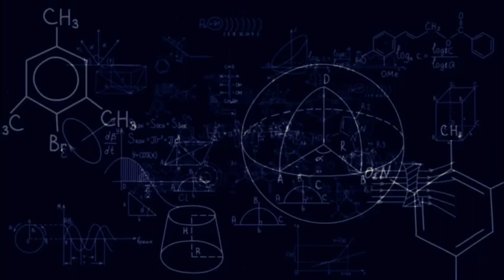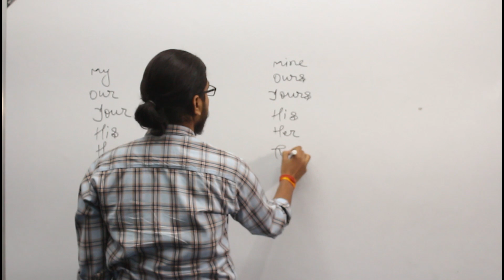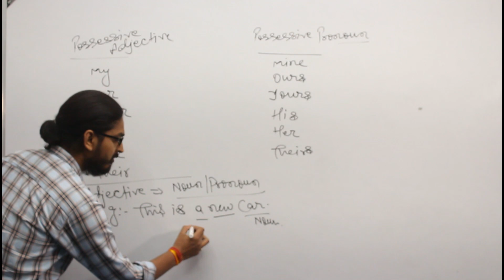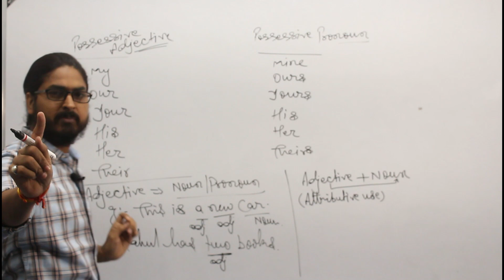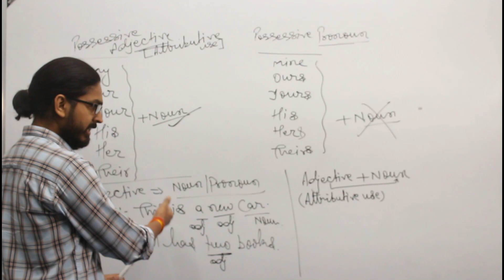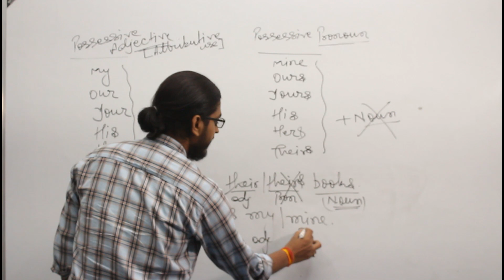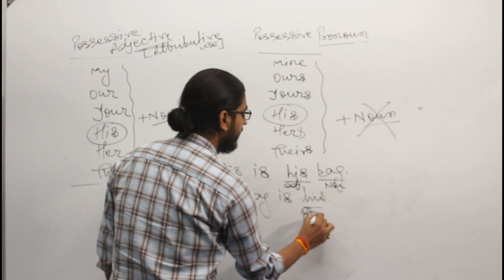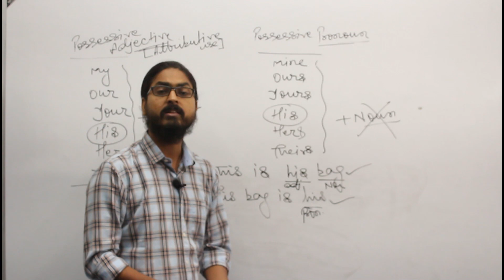How to distinguish between "Your & Yours" || By Vikash Sir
This video explains how you can distinguish between "Your and Yours ".